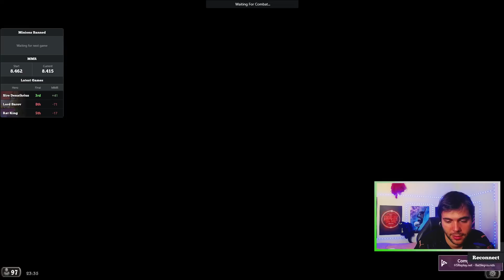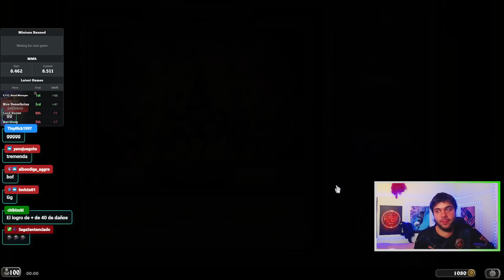✨ 2 PARTIDAS MUY DIVERTIDAS: MISIONES + BUDDYS ✨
Disfrutamos BGs 🤩

00:00 Primera partida (Sire Denathrius)
25:54 Segunda partida (ETC)

Link de TaxDown, asesoría con muy buenos planes para autónomos y declaración de la renta